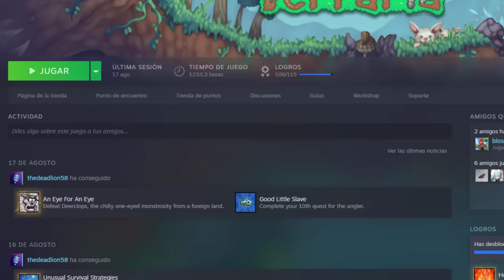PLATINAR TERRARIA EN 30 HORAS ME DIÓ SINDROME TUNEL CARPIANO 😿